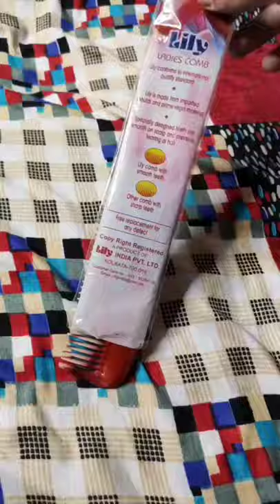CREATIVE PHOTOSHOOT AT HOME || PHOTOGRAPHY WITH A COMB😱 EKTA NIGAM